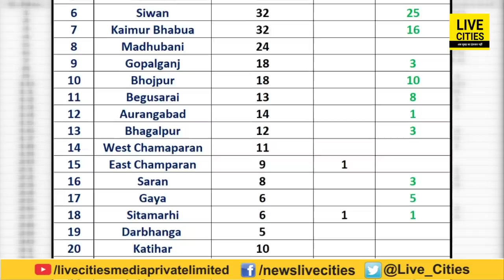Bihar में पांचवें पॉजिटिव मरीज की मौत, Sasaram के रहने वाला था मरीज, मची हलचल | LiveCities